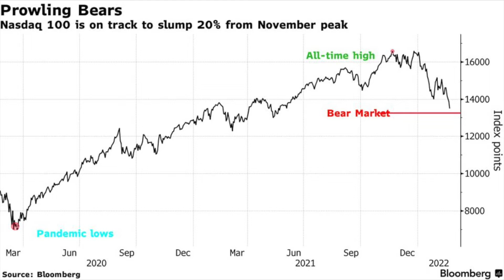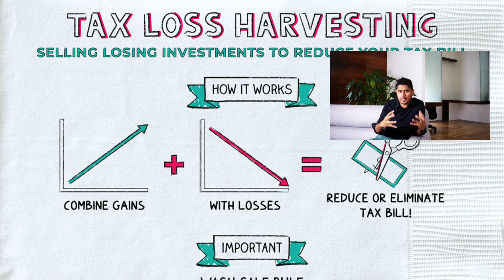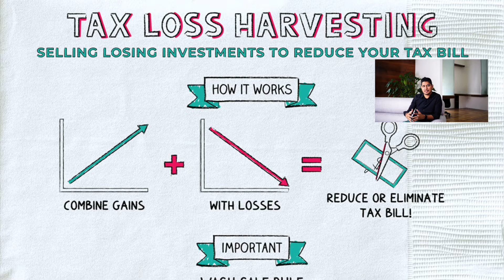Make This Bear Market Your Friend. | Simple Hacks for Any Investor.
About this Video: Make This Bear Market Your Friend. | Simple Hacks for Any Investor.

The most dreaded word for any investor is Bear Market, Correction, Market Fall, Index goes down, Bloodbath.

No one likes to see their portfolio go down below their invested value. Investors get put off If the profits made on the portfolio go lower or get wiped off.

But Bear Market can be made your friend.

Here are my hacks to make the best out of Bear Markets.